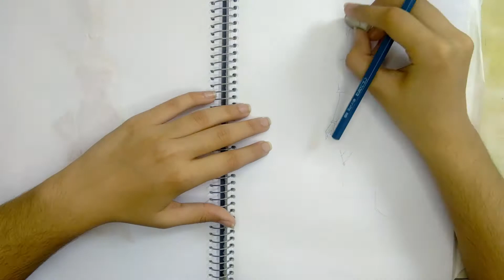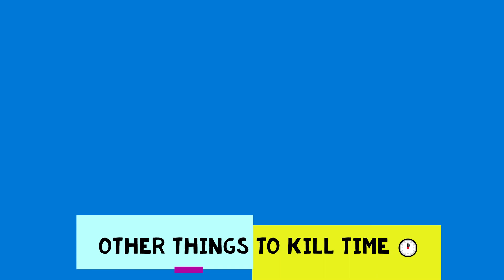Drawing a Red Saree with a Blue Blouse | Dress #69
A traditional ensemble of a Red Saree with a Blue Blouse and Details in Gold to complete the look